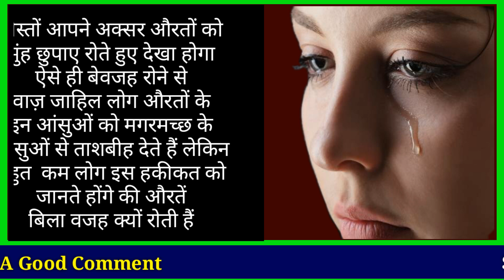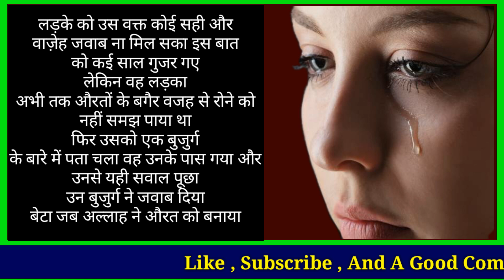Women crying || औरते बेवजह क्यूँ रोती हैं ? || Auratein Bilawajah kyu Roti hain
Assalamualaikum friends,

Share more.

Allah Hafiz .

Syed ali